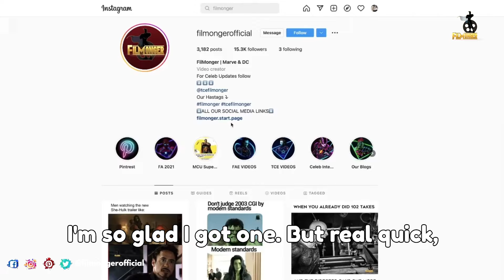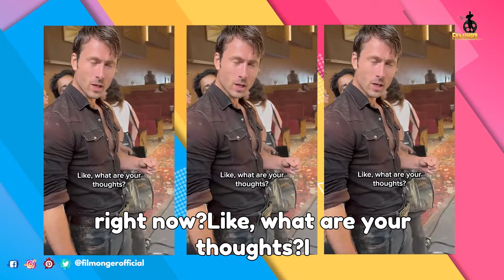Twisters Bloopers and Funny Moments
Twisters Bloopers and Funny Moments. Twisters movie is directed by Lee Isaac Chung. Behind the scenes of Twisters shows how they made this film using real locations. Glen Powell and Anthony Ramos funny moments are a treat to watch. Twisters 2024 cast includes David Corenswet, Glen Powell, Sasha Lane, Daisy Edgar-Jones, Katy O’Brian, Frank Marshall, Mark L. Smith, Anthony Ramos, Maura Tierney, Kiernan Shipka, Tunde Adebimpe, Nik Dodani, Lee Isaac Chung, Daryl McCormack, Brandon Perea. Daisy Edgar Jones and Anthony Ramos interview shows their bond in real life. Making of Twisters gives us a glimpse of the vfx done for this film. Glen Powell and Daisy Edgar Jones Twisters interview tells how they loved working for this film. Twisters B-Roll shows the production design done for this film. Glen Powell Twisters interview tells us how he prepared for his role. Twisters 2024 BTS gives us a glimpse of the stunts done by Glen Powell. Daisy Edgar-Jones and Glen Powell funny moments are all over YouTube right now. Twisters On Set interviews are included in this video. Glen Powell Twisters Bloopers are hilarious. How many of you enjoyed watching Twisters Funny Moments?